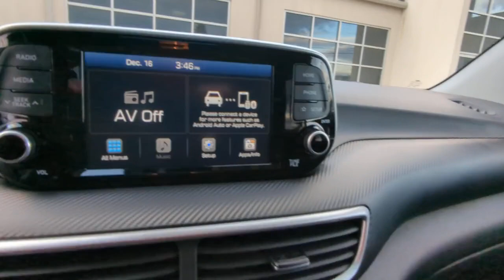2020 Hyundai Tucson Chambersburg PA UK246450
2020 Hyundai Tucson SE - Stock#: UK246450

Chambersburg Hyundai
2024 Lincoln Way East

Certified. This 2020 Aqua Blue Hyundai Tucson SE AWD is well equipped and includes these features and benefits:brbrHYUNDAI FACTORY CERTIFIED USB PORTS BLUETOOTH READY CARFAX ONE OWNER CLEAN CARFAX 17 x 7.0J Alloy Wheels Air Conditioning Apple CarPlay & Android Auto Brake assist Exterior Parking Camera Rear Fully automatic headlights Option Group 01 Power windows Steering wheel mounted audio controls YES Essentials Stain-Resistant Cloth Seat Trim. Odometer is 14491 miles below market average!brbrHyundai Certified Pre-Owned Details:brbr  * Vehicle Historybr  * Includes 10-year/Unlimited mileage Roadside Assistance with Rental Car and Trip Interruption Reimbursement; Please see dealers for specific vehicle eligibility requirements. 10-Year/100000 Mile Hybrid/EV Battery Warranty. 3 months Siru-iusXM trial subscriptionbr  * Roadside Assistancebr  * Warranty Deductible: $50br  * 173+ Point Inspectionbr  * Limited Warranty: 60 Month/60000 Mile (whichever comes first) from original in-service datebr  * Powertrain Limited Warranty: 120 Month/100000 Mile (whichever comes first) from original in-service date